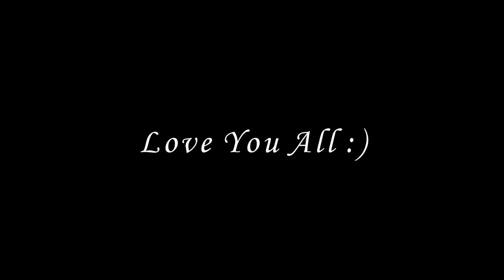Wither Skeleton Epic Fighting 1 VS 4 - Minecraft Animation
Wither Skeleton is attacked on the way to school ! And he is outnumbered can he defeat all his enemies ? Find out !
(This video in not intented for children.)

Hope you guys enjoy :) Stay safe Love you all.

Minecraft
Minecraft Fighitng Animation
Wither Skeleton Da Best Hacker
Minecraft Wither Skeleton Hacker

-BGZar